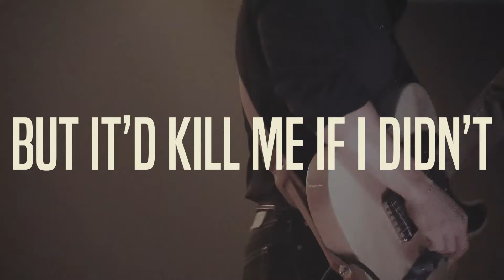Muscadine Bloodline - Dyin' For a Livin' (Lyric Video)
Watch the official lyric video for Muscadine Bloodline’s latest single, “Dyin’ For a Livin’”

Dyin’ For a Livin’
(Charlie Muncaster, Gary Stanton & Jordan Fletcher)
Lyrics:

Well, my...
Baby she’s a fussin’ and a cussin’ as I’m packing the truck
I ain’t working for her daddy and her momma thinks I need to grow up
Yeah sangin’ these songs is like slangin’ a drug
Call it country band contraband

Of this pickin’, grinnin’
Prob’ly gonna kill me but it’d kill me if I didn’t
It’s a fix to my addiction, it’s a sin to my religion
It is what it is and it ain’t what it isn’t
I’m a honky-tonkin’ dead man walkin’ never quittin’
Just a pickin’, grinnin’

Well them rowdy little rodeo queens are struttin’, cuttin’ a rug
And them cocaine cowboys getting lit and tearin’ it up
Yeah, the sun’ll be up before we call it a night
I know it’s taking its toll but it’s a hell of a high